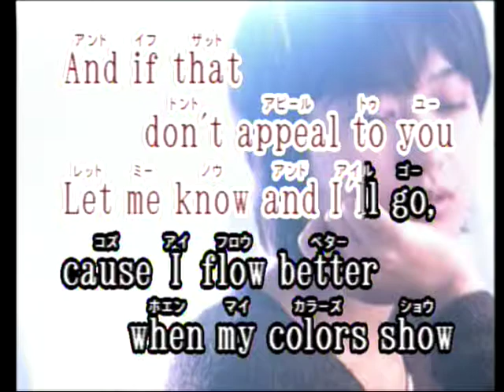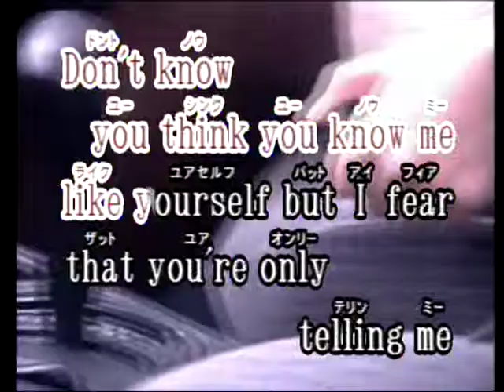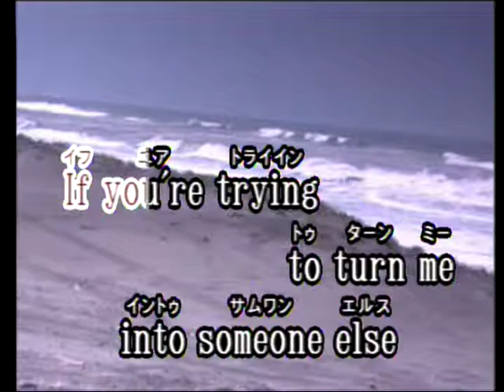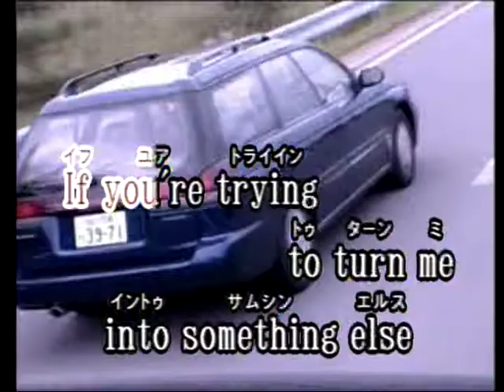Nobody´s Fool Las Rocas